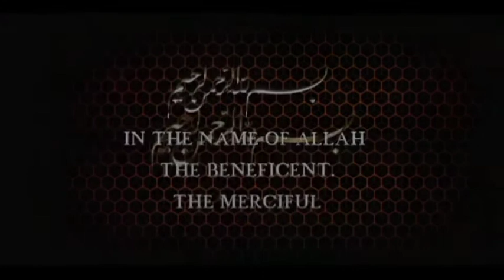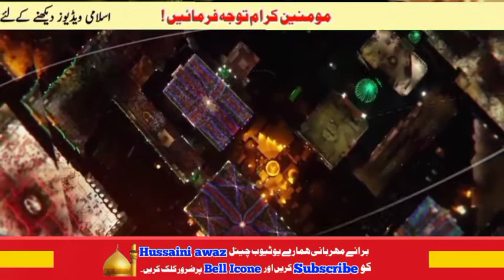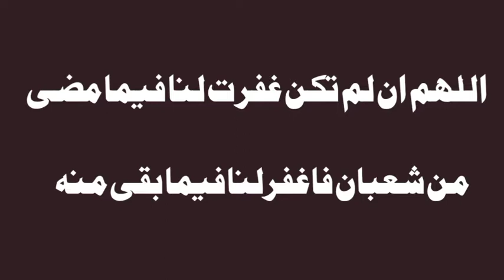Shaban k Last week ka Amal | shaban ka wazifa | امام رضا کی نصیحتیں Hussaini awaz | Zulfiqar saeedi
"Hussaini Awaz "is an Islamic YouTube channel that deals with various Islamic topics.
 In this channel, jurisprudential issues, teaching of Qur'an, teaching of beliefs, teaching of Nahj al-Balaghah, teaching of Hadith, teaching of morals, meetings and other lessons are arranged.